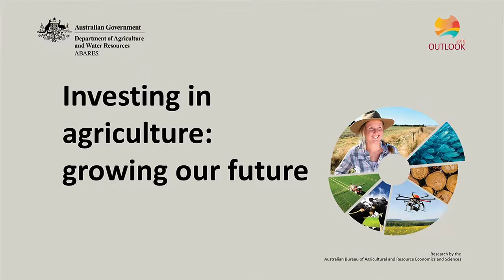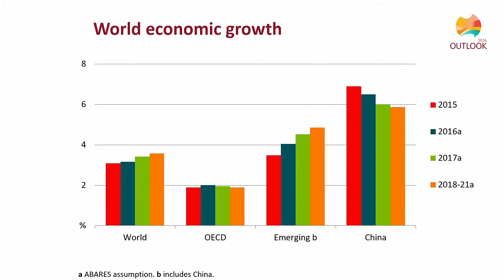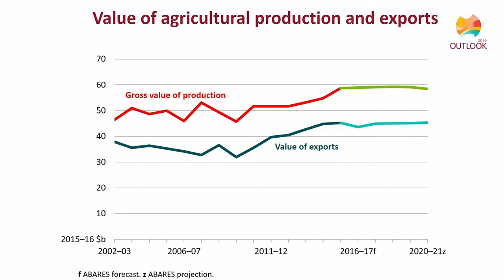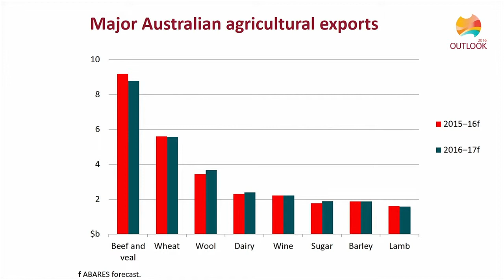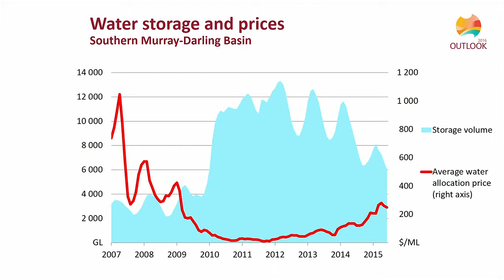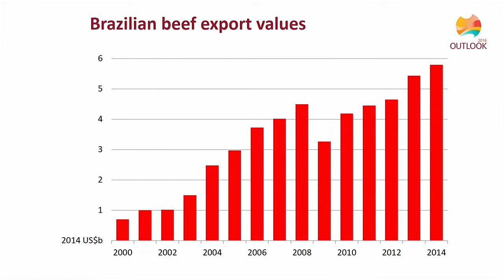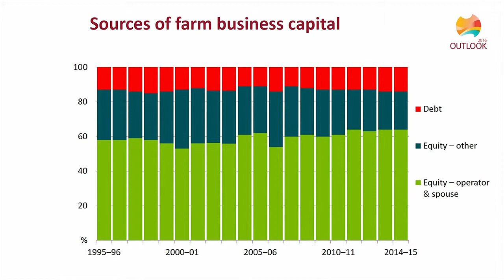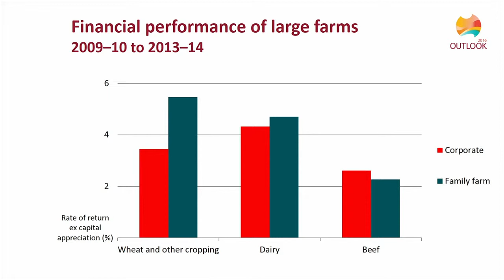Economic overview: Karen Schneider, ABARES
Date:
1 March 2016

Session name:
Economic overview

Speaker:
Karen Schneider, ABARES

Title:
Investing in agriculture – growing our future